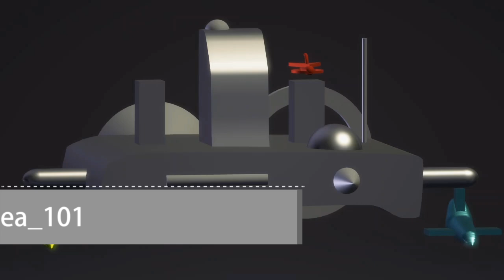Idea_101 Space Station?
CG and Music
(software)
Paint 3D
Cubase Elements
WaveLab Elements